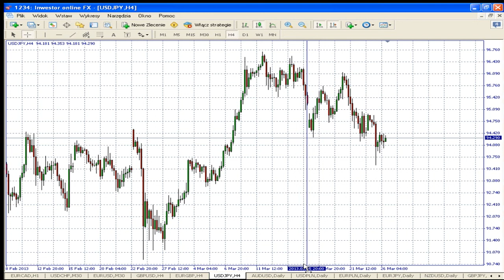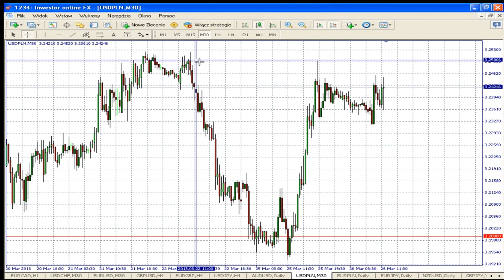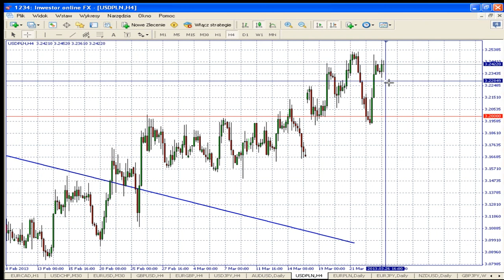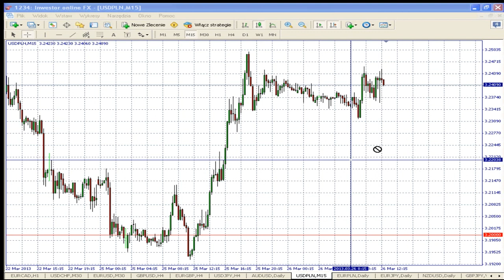26.03.2013 Techniczne spojrzenie na rynek Forex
Na spotkaniu „Techniczne spojrzenie na rynek Forex" omawiana jest sytuacja głównych par walutowych w kontekście planowanych publikacji danych makro oraz oczekiwany wpływ tych danych na zachowanie kursów. Prowadzący Rafał Bogusławski.